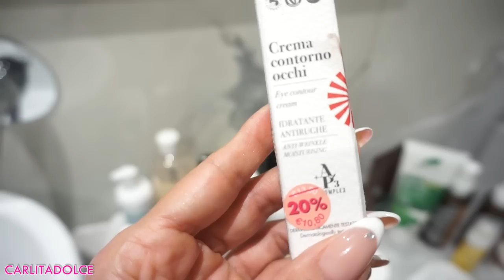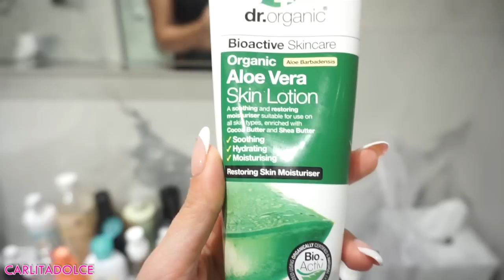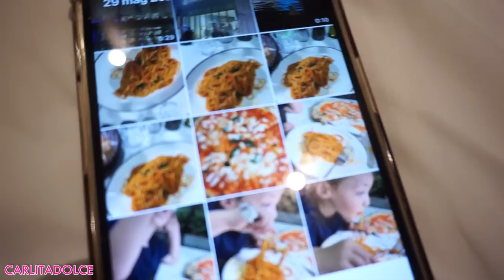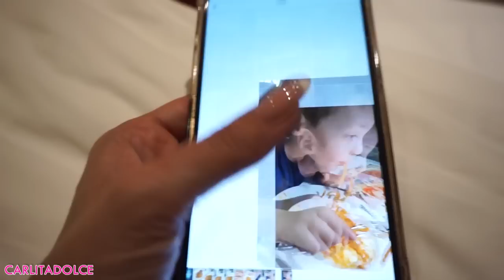VACANZA INIZIATA MALISSIMO!!!!! - VLOG 1 DUBAI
Ciao ragazzi, finalmente eccomi tornata con il video tanto atteso. SECONDO VLOG DUBAI TRA 2 GIORNI :-)

Mi raccomando seguitemi anche su instagram per non perdere tutti gli aggiornamenti, e vi aspetto anche su tiktok con i miei video mukbang e ricette! Lasciate tanti like al Video e TANTI POLLICI IN SU se volete il continuo...